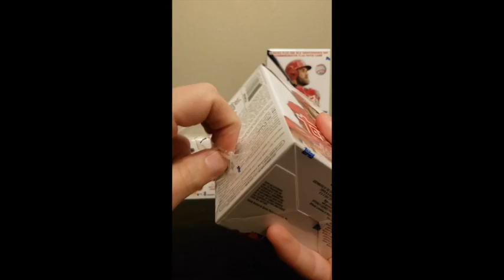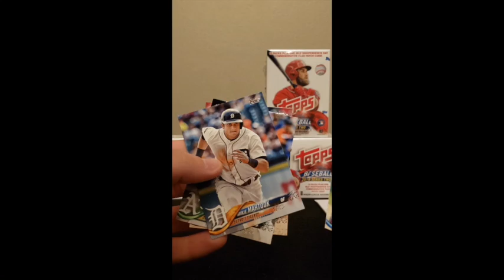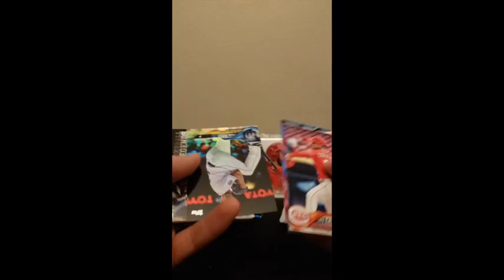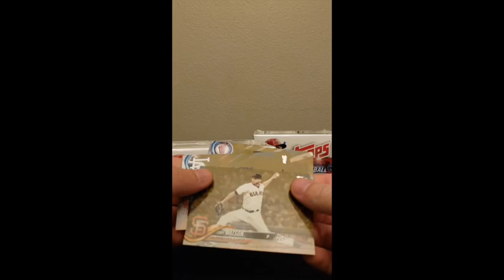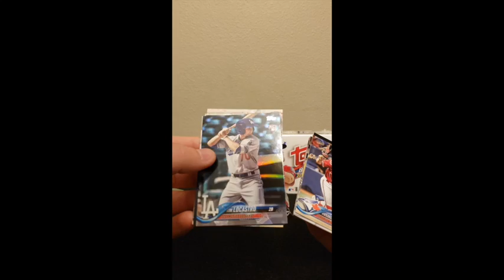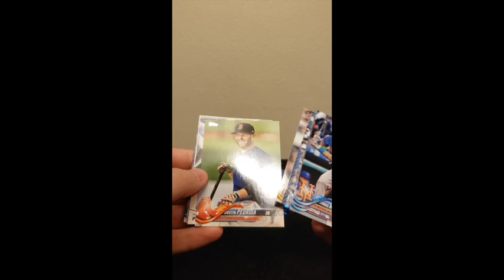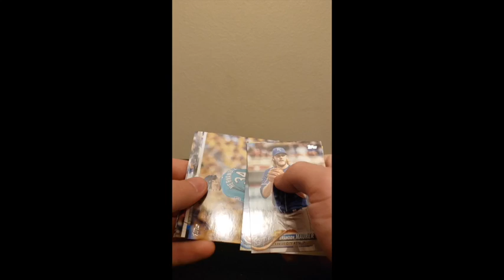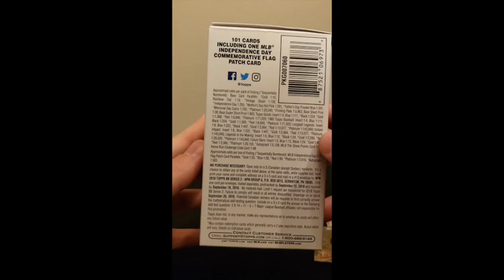The Hunt #1: Bat down Acuna!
Join us for The Hunt! In our first episode we are breaking four blaster boxes of Topps 2018 Series 2 in search of the bat down Acuna short print.